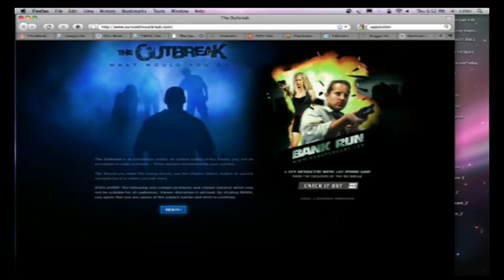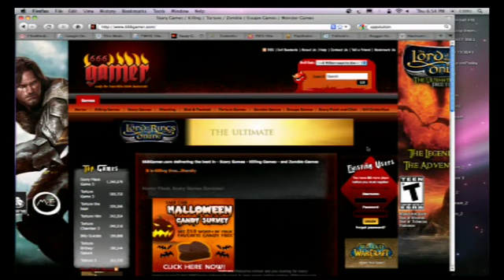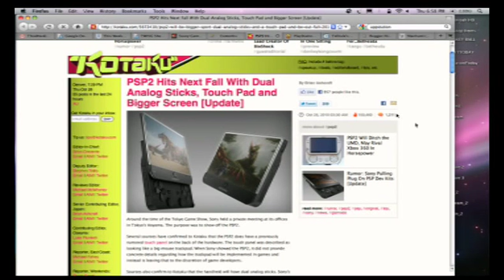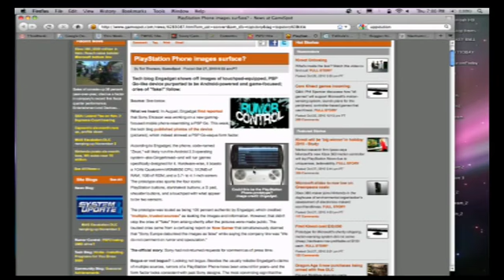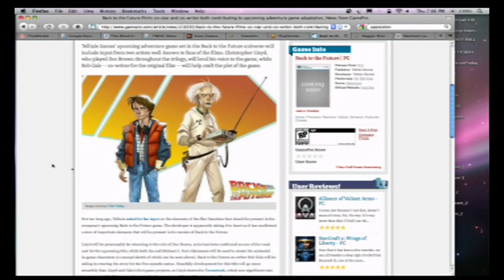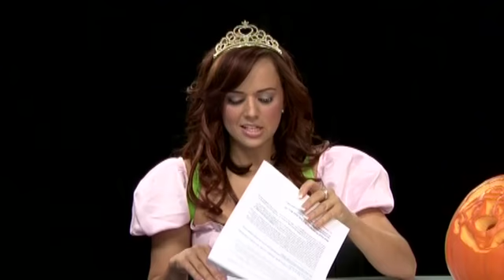This Week in Video Games - Spooky Halloween Special!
This week, It's HALLOWEEN THEME! Hosts Andrea Rene and Jessica Villarreal discuss the top video game news. Plus Adrian Acevedo-Smith answers your gamer questions, this week he features VANQUISH. They also list their TOP 5 Bloodiest Games.